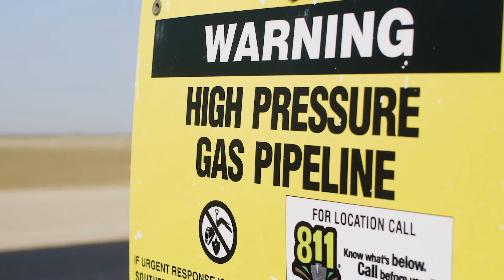Stories From the Field - Grimmway Farms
Stories from the field are inside looks at the different stakeholder groups that participate in the 811 process. In this video we take a look at Ag industry, and some of the unique challenges they face when excavating around large transmission lines and working their fields.